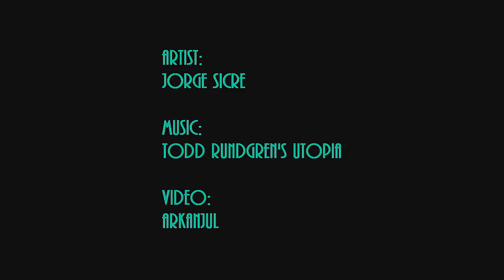FREAK PARADE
In honor of Mark Moogy Klingman, and all Utopians everywhere.